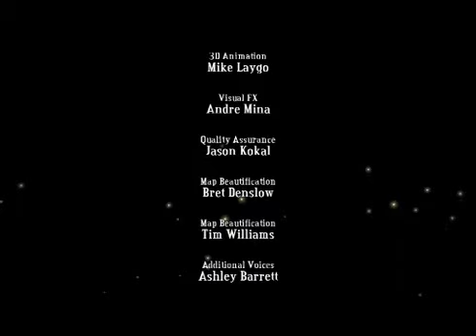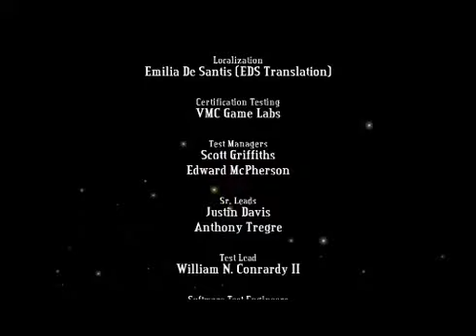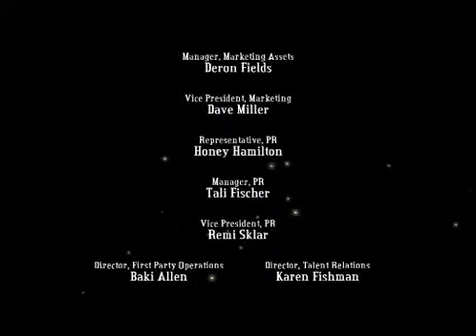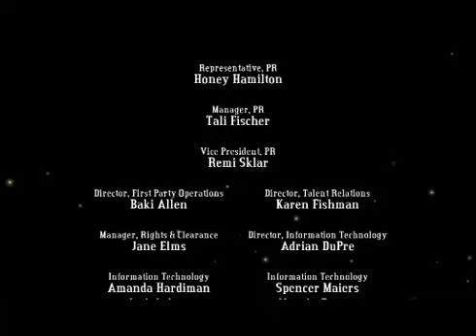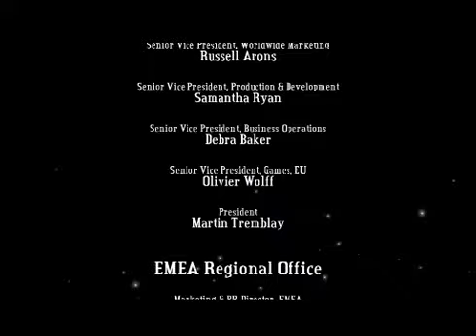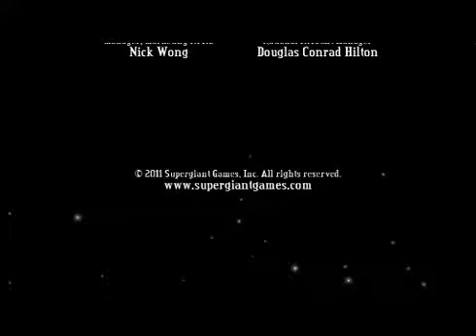Vivi33 Plays Bastion Part 22 - Final - Evacuation